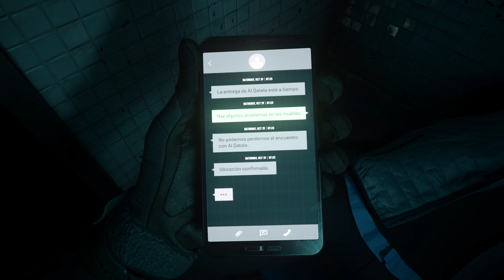[4K] 콜 오브 듀티: 모던워페어 2 (2022) - 암스테르담 | #2 (영어음성 노멘트)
🔴 모던워페어 리부트 2편, 모던 워페어 II 스토리 캠페인 싱글플레이 영상입니다.
🔴 RTX 3080, 4K 60FPS 초고화질, PC 상옵(Battle.net), 노코멘트 게임플레이

[4K] Call of Duty: Modern Warfare II (2022) Gameplay Walkthrough - Part 2 (No Commentary)

● Modern Warfare 2 (2022) Campaign Story Mission Gameplay Walkthrough
● PC High Settings (Battle.net), RTX 3080, 4K 60FPS, No Commentary